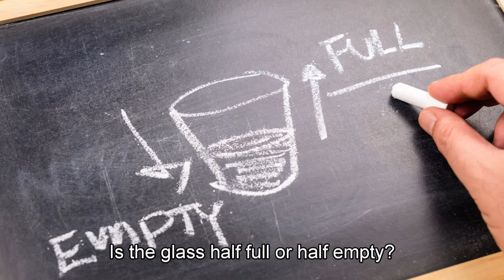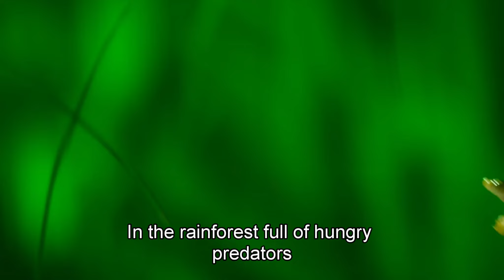The See -Through Superstars: Glass Frogs in Action | Incredible Animal Adaptations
Find out all about the Glass Frogs in this video and their See- through adaptations. Did you know that you can see-through all the organs inside this amazing Glass Frog...You will be awe-struck looking at how amazing these Glass frogs of the rainforest are... They are awesome parents too...
So watch this video to see the Glass Frogs in action and their incredible adaptations.